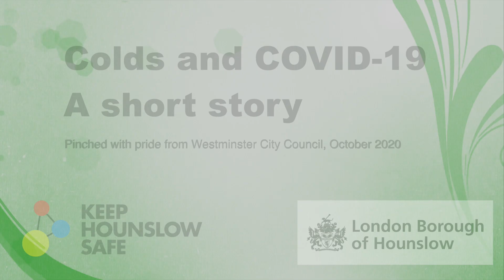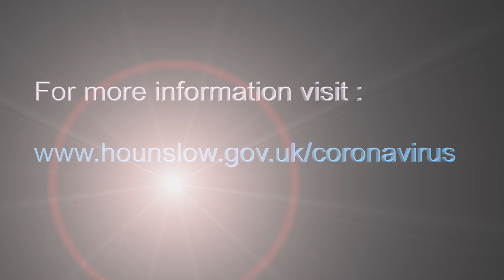The difference between colds and COVID 19 for families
This video explains the difference between colds and COVID-19.

For more information and advice on COVID-19 please visit our